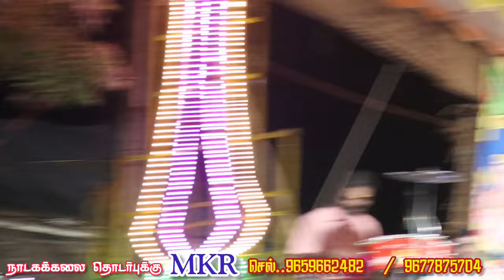மனக்கவலைய தீர்க்கும் MKR ' நாடகம் நல்லா சிரிச்சுக்கிட்டே இருக்கலாம் 😂😂